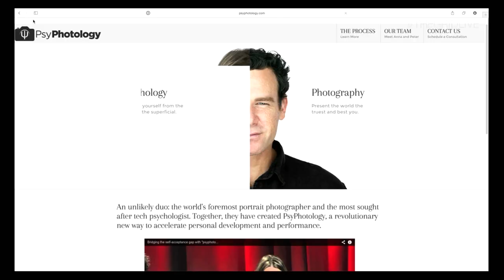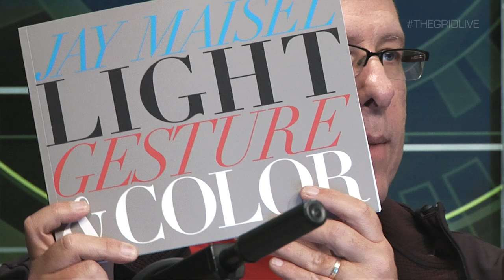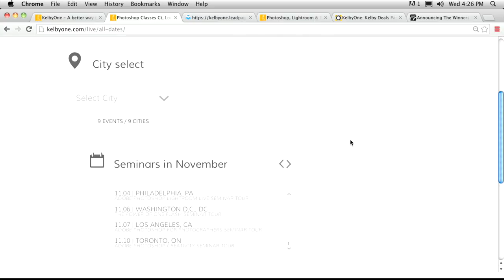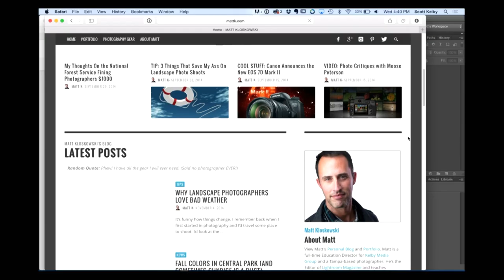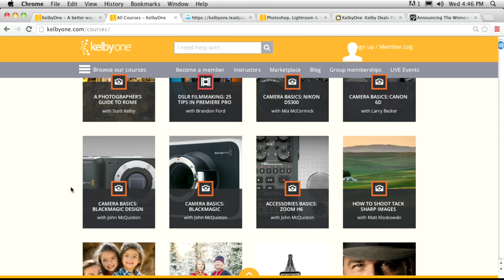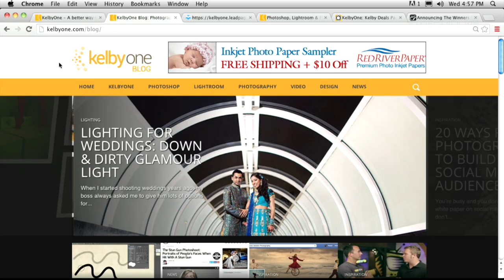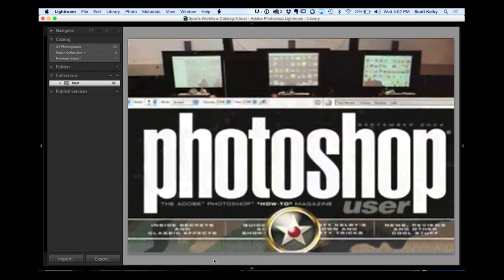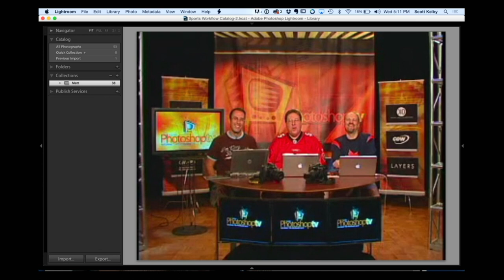The Grid: Special Guest Peter Hurley and Special Announcement Episode 167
Join Scott and Matt Kloskowski and guest Peter Hurley. Peter is one of the most popular headshot photographers around and a great instructor over